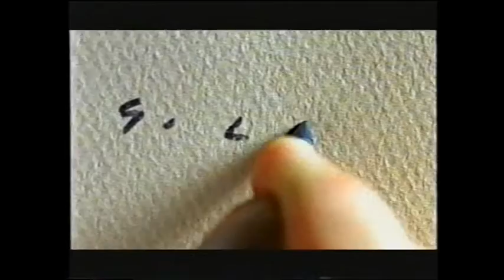A Love Story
Porsche Boxster Pre Launch Video Set